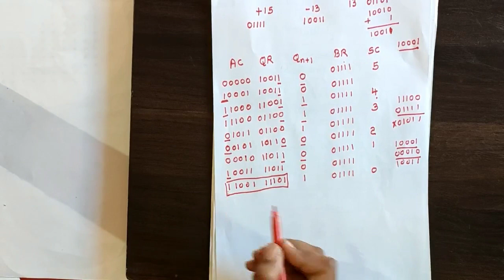Booth's Multiplication Algorithm - Computer Organization and Architecture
This video lecture explains booth algorithm for multiplication of numbers represented in 2's complement form.